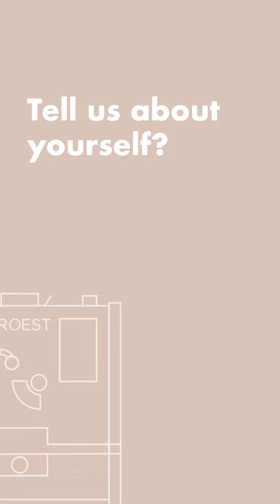ROEST Talk with Andres Enciso